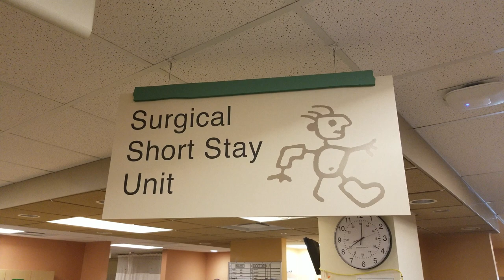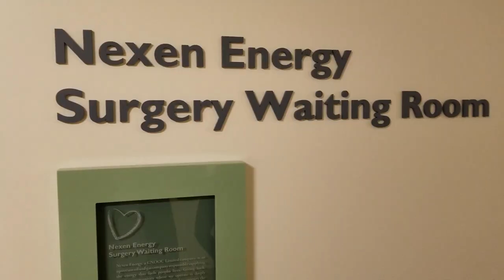Amarion's Surgery Day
Daddy is so proud of his brave little boy. I can still remember my young years when I was put to sleep for this same surgery: Tonsillectomy and Adenoidectomy. Alberta Children's Hospital.

Continue saying prayers for our Amarion.